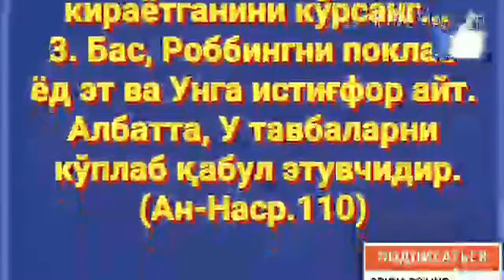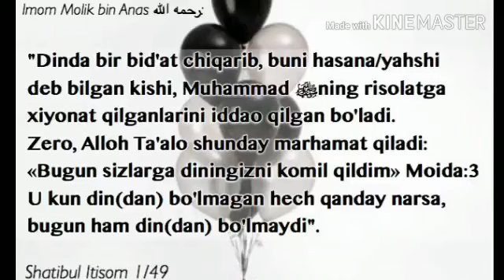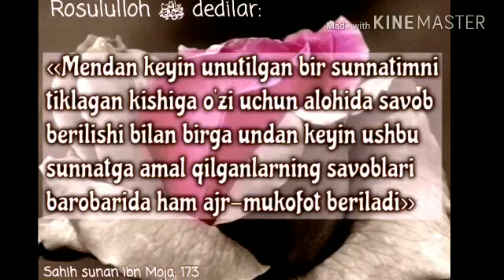26 Дарс «Навақиз Алъ Ислам» Абдуллоҳ Зуфар Ҳафизаҳуллоҳ